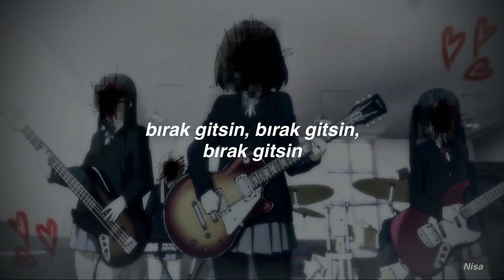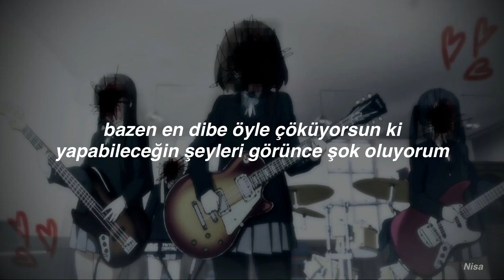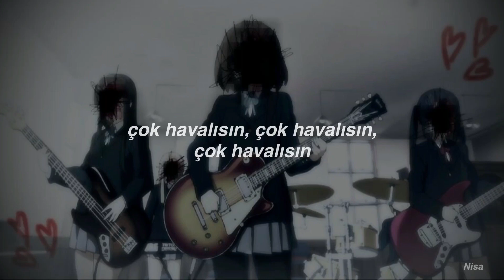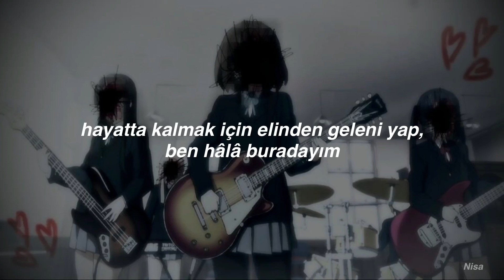My Chemical Romance - Kill All Your Friends | Türkçe Çeviri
Well, you can hide a lot about yourself
But honey, what're you gonna do?
And you can sleep in a coffin
But the past ain't through with you
'Cause we are all a bunch of liars
Tell me, baby, who do you wanna be?
And we are all about to sell it
'Cause it's tragic with a capital 'T'

Let it be, let it be, let it be!

'Cause we all wanna party when the funeral ends
And we all get together when we bury our friends
It's been eight bitter years since I've been seeing your face
Ba-ba-ba, ba-ba-ba
And you're walking away and I will die in this place

Sometimes you scrape and sink so low
I'm shocked at what you're capable of
And if this is a coronation
I ain't feeling the love
'Cause we are all a bunch of animals
That never paid attention in school
So tell me all about your problems
I was killing before killing was cool

You're so cool, you're so cool, so cool!

Ba-ba-ba, ba-ba-ba
Ba-ba-ba, ba-ba-ba
It's been nine bitter years since I've been seeing your face

You'll never take me alive, you'll never take me alive
Do what it takes to survive, 'cause I'm still here
You'll never get me alive, you'll never take me alive
Do what it takes to survive, and I'm still here
You'll never take me alive, you'll never get me alive
You'll never get me (Get me!) You'll never take me (Take me!)
You'll never get me alive!

It's been ten fucking years since I've been seeing your
Face 'round here
And you're walking away and I will drown in the fear